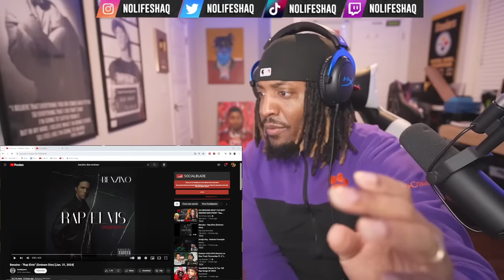HE SAID EM HAS 48 HOURS TO RESPOND! | Benzino - "Rap Elvis" (Eminem Diss) (REACTION!!!)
Thanks for 4.1 Million, lets get to 4.2 Million by JAN.